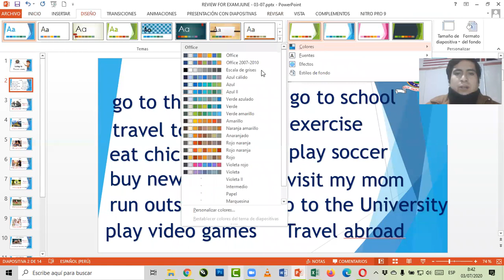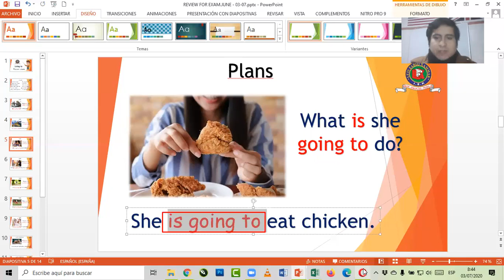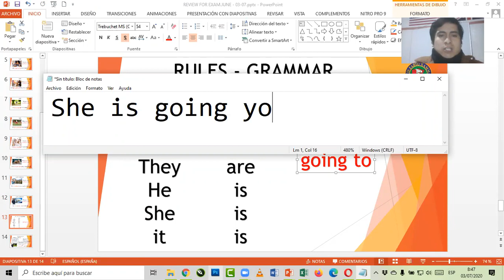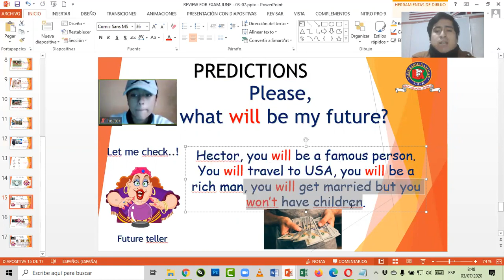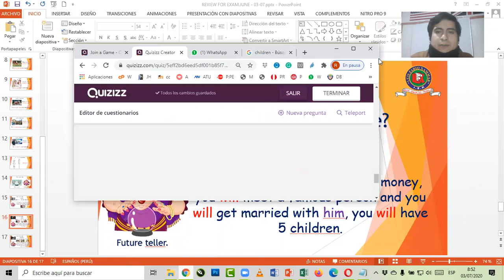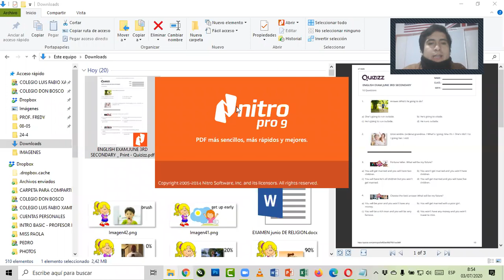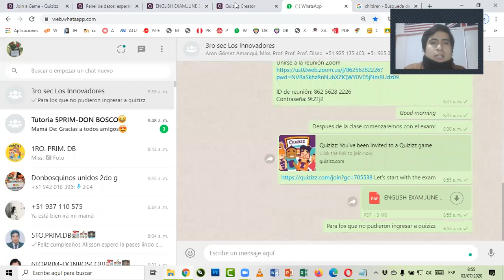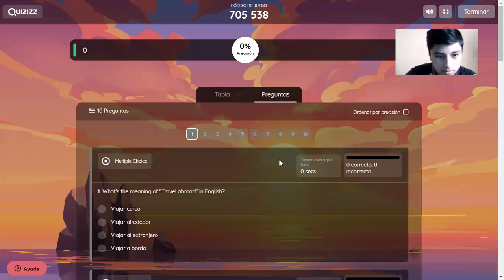REVIEW FOR EXAM 3RD SECONDARY